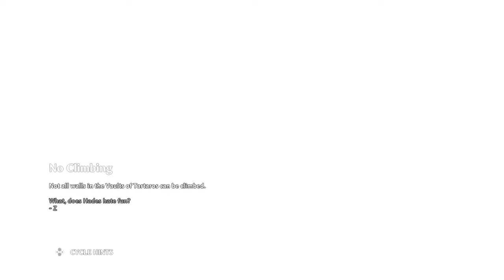Immortals Fenyx Rising - Part 38 with Indiana Smash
So this playthrough will be posted on Mondays, Wednesdays, and Fridays until it's completion. I purchased this game over the 2020 holidays and quickly fell in love with it. I am playing this on the nintendo switch, which has it's issues with framerate. I personally recommend playing it on other platforms as to not deal with the issues on the nintendo switch.